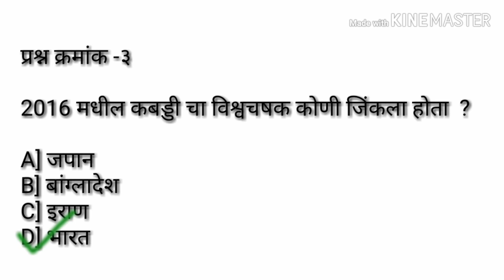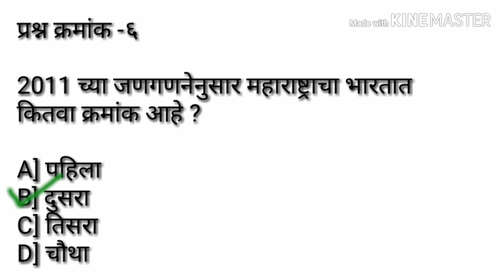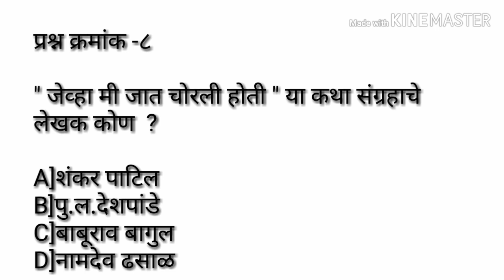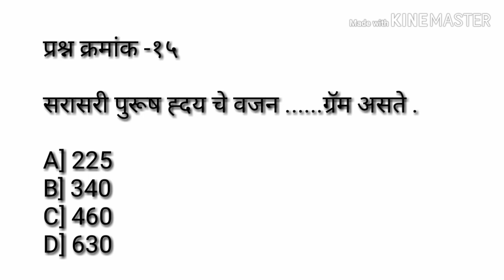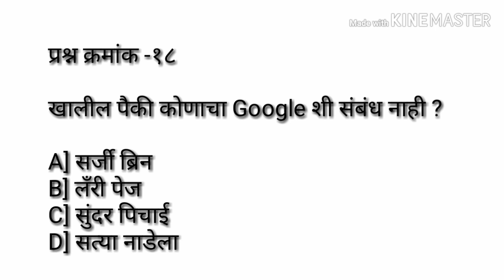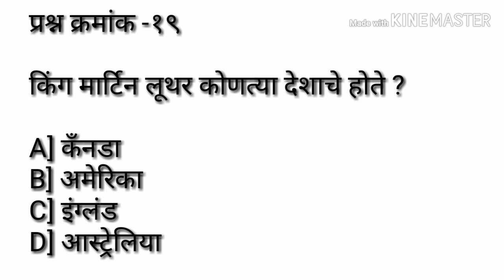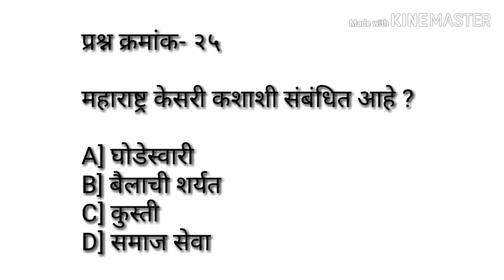पोर्टलवरील सामान्य ज्ञान प्रश्न ।सर्व स्पर्धांना उपयुक्त | Phadake Academy